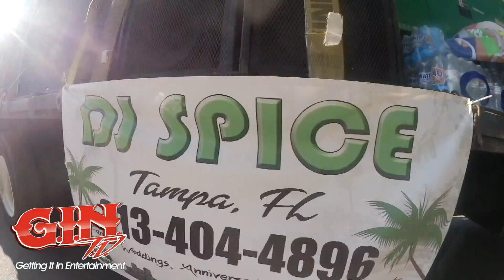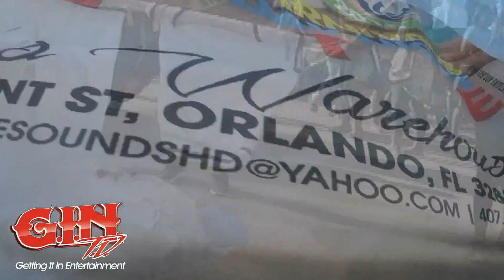SOCA ON THE ROAD TAMPA CARNIVAL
ISLANDS UNITE IN FLORIDA FOR THE YEAR TO YEAR TAMPA CARIBBEAN CARNIVAL.MUSIC ,FOOD,COSTUMES,PERFORMANCES & MORE AS GINTV TAKES YOU STRAIGHT TO THE ACTION